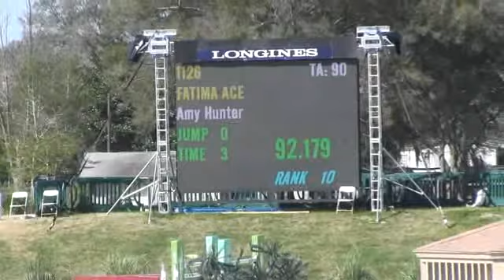Fatima ACE HITS Ocala -Week 6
Here is Fatima ACE, a 9 year old 16.1 hand Irish Sport Horse mare (CradiloXJune's morning starXX) going beautifully around a 1.15m course during her first time in the big stadium ring at HITS.